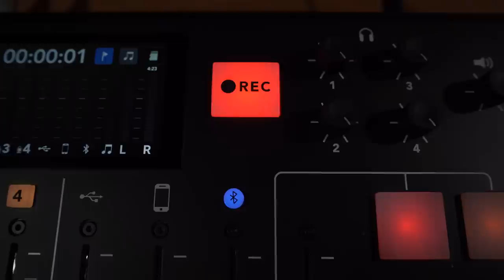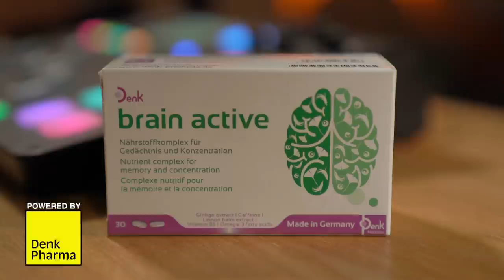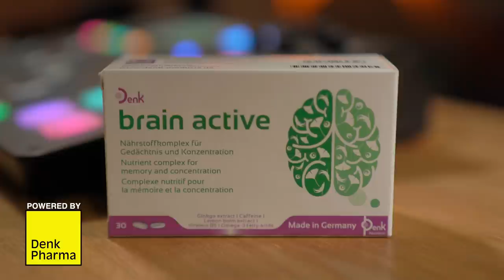Дасгал хөдөлгөөн, хоол хүнсний хамаарлын талаар Роки, Маралаа нартай ярилцаv.